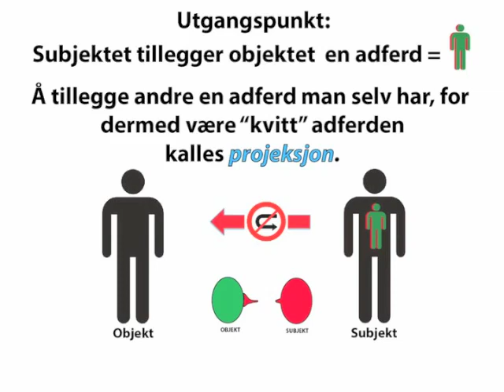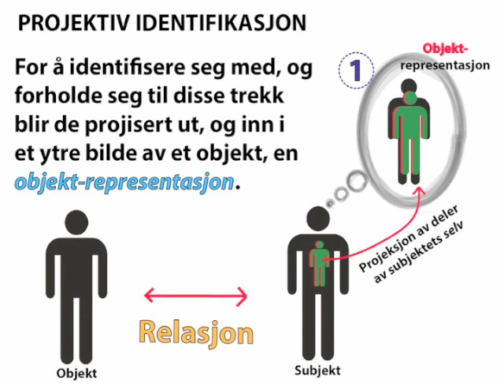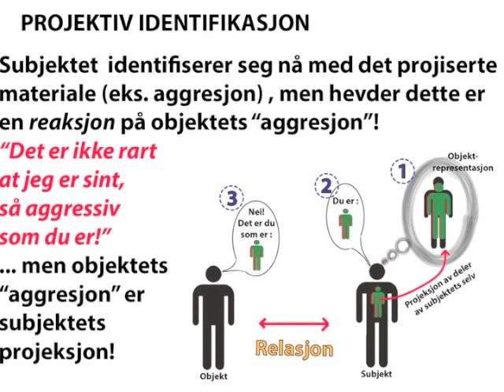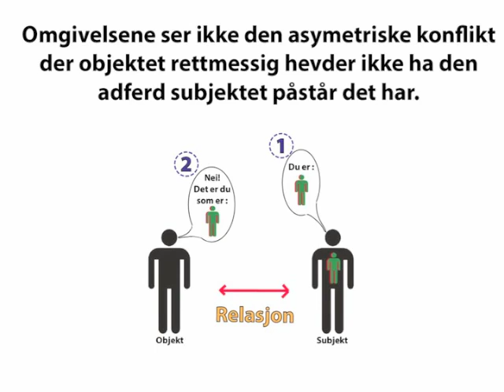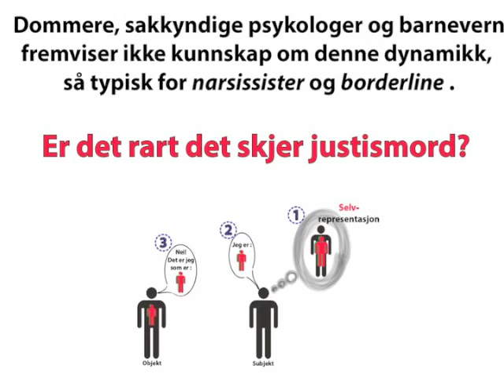Projektiv identifikasjon - Projeksjon